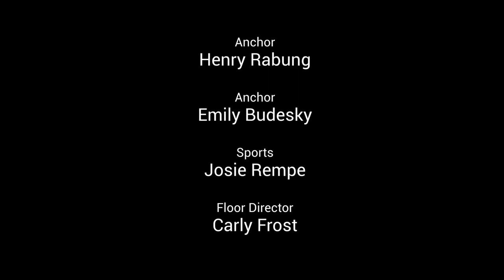RaiderTV: February 11, 2022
Please enjoy our latest episode of RaiderTV! Featuring Olympic highlights, soccer pre-season, and Black History Month fact!